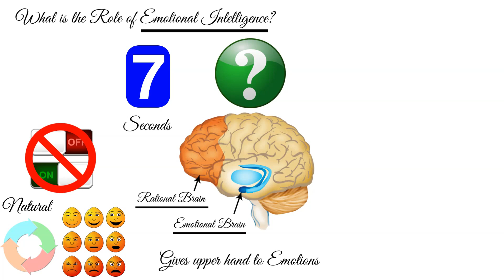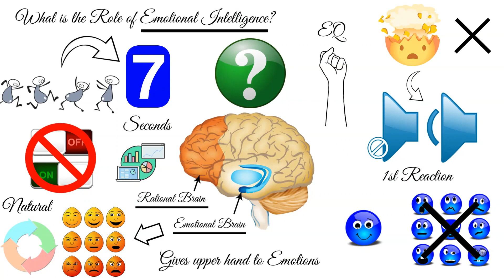Emotional Intelligence | E02 | How our Brain gives upper hand to Emotions?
ہم اس چینل پروہ سب شئیر کر رہے ہیں جو ہمیں اپنے آپ کو بہتر طور پر سمجھنے ، اپنے معاشرتی روابط کو بہتر بنانے ، پرسکون زندگی گزارنے کے ساتھ ساتھ زندگی کا اصل مقصد تلاش کرنے میں معاون ثابت ہوں گی۔
مزید ہمارا فیس بک پیج بھی ملاحظہ کریں۔